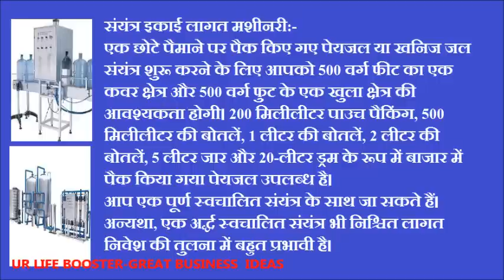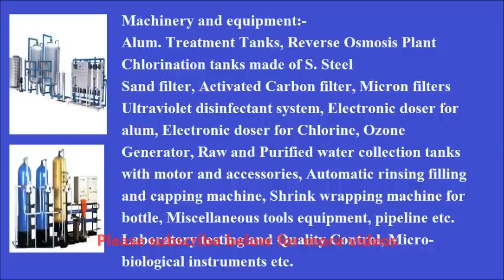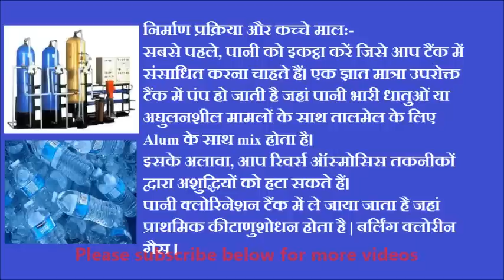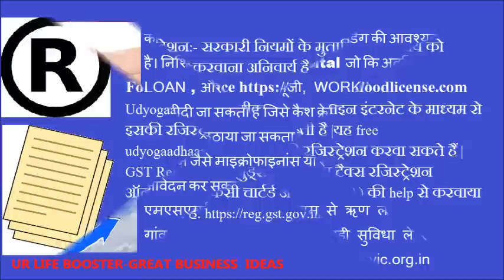इस बिज़नेस में रॉ मटेरियल फ्री का है |Best, small business ideas | profitable business, ro water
Start this profitable business with reasonable investment and earn good profit.

For practical training you can check here:-

For raw products and machines:-

For Trade mark search trademark registration logo or name registration process